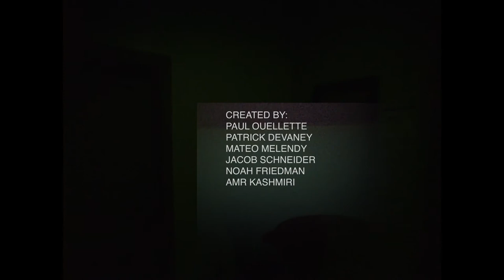cockroach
An experiment in approach. An experimental roach. A short film loosely based on the Charles Bukowski poem Cockroach. Shot on 3 different types Kodak of 16mm film (50d, 250d, 500t) using an old Bolex home movie camera.